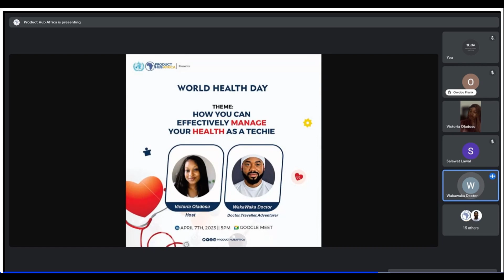Manage Your Health As A Techie with WakaWaka Doctor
Techies, are you proud of your banana-shaped posture?🌚
We stay hunched over our computers so much we tend to have bad postures which is bad for our backs in the long run

Don't miss today's session and learn how to avoid going banana-shaped!

A little birdie also told me there will be gifts for five people who stay till the end of the session. Remember you snooze you lose 🤭